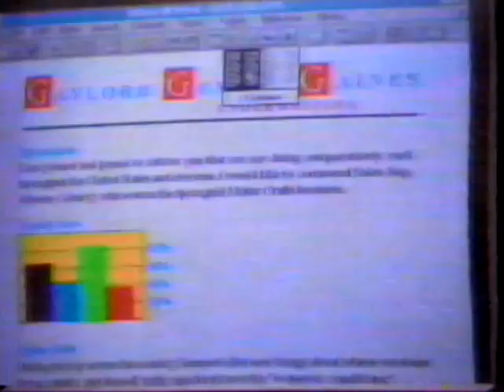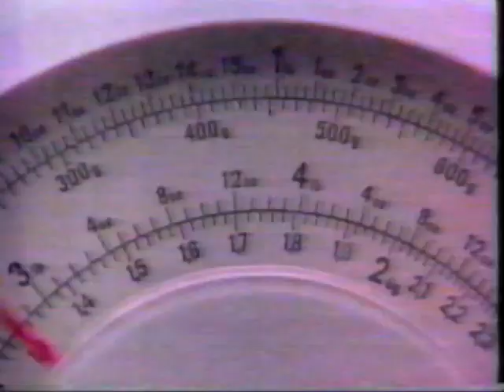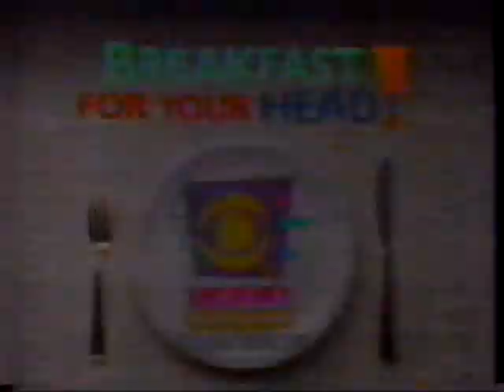19920412 CBS Face The Nation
April 12, 1992 CBS Face The Nation with Bob Schieffer.
Guests: Former Sen. Paul Tsongas D-MA, Sen. Warren Rudman R-NH, Sen. Kent Conrad D-ND, and Rep. Vin Weber R-MN.
Thirty minutes, includes commercials, promos.